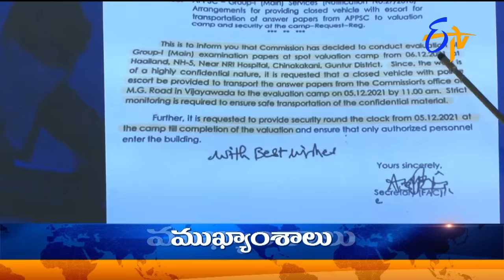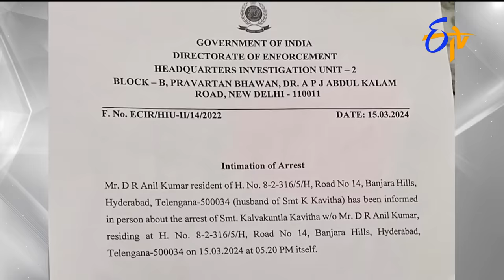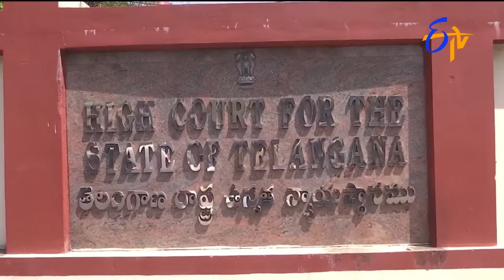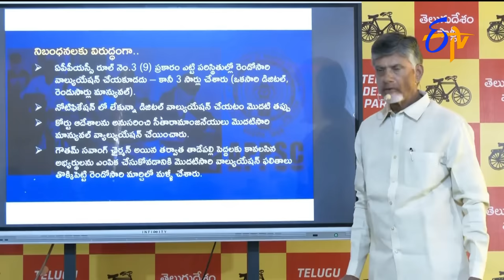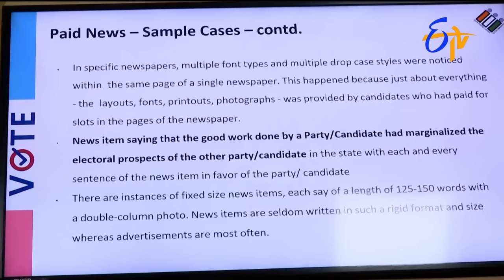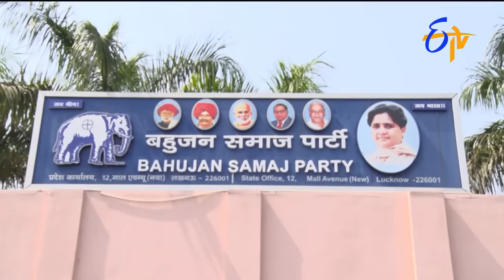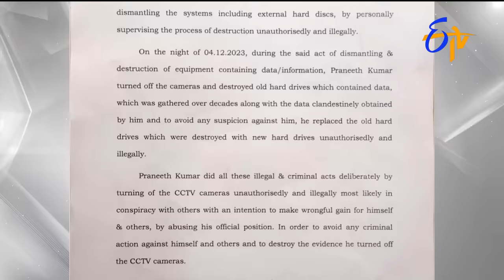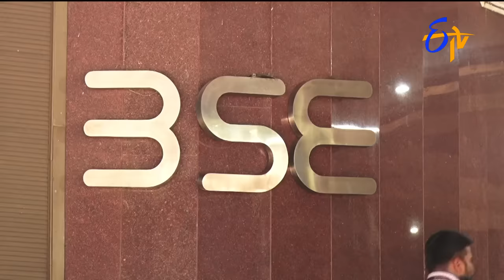9 PM | ETV Telugu News | 15th March 2024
9 PM | ETV Telugu News | 15th March 2024